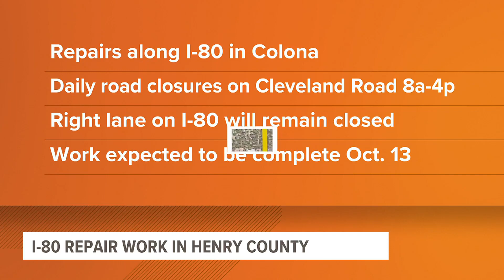Bettendorf schools holding annual Homecoming parade Thursday evening